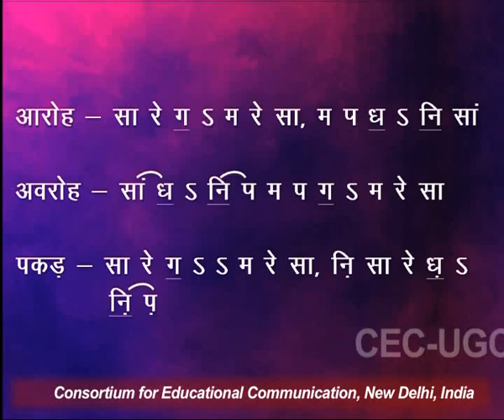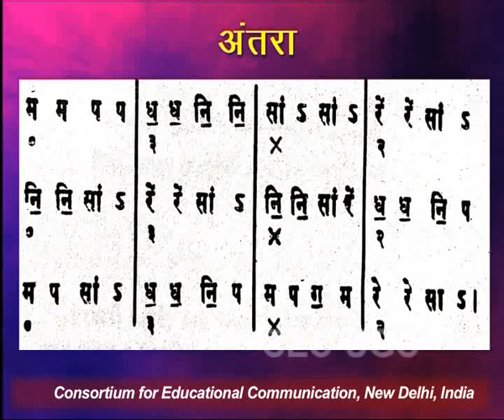राग दरबारी कान्हड़ा - II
यह व्याख्यान राग दरबारी कान्हड़ा - II  के बारे में बात करता है I